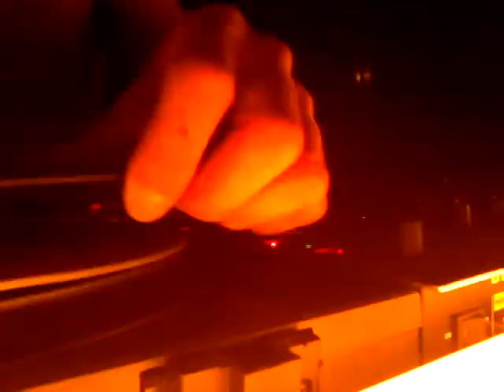Heimlich von mask man aufgenommen ! DU SACK ! talec twist beim üben vom promo set! 2012